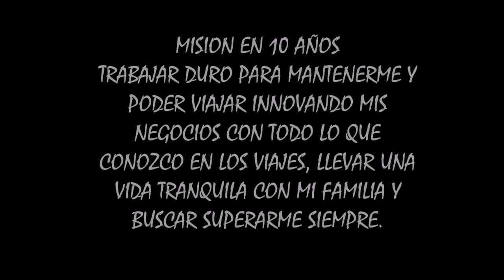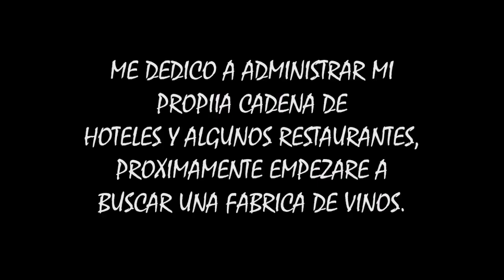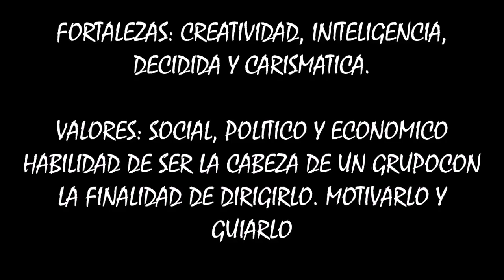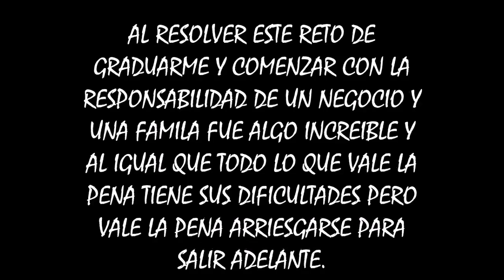MI VIDA EN 10 AÑOS